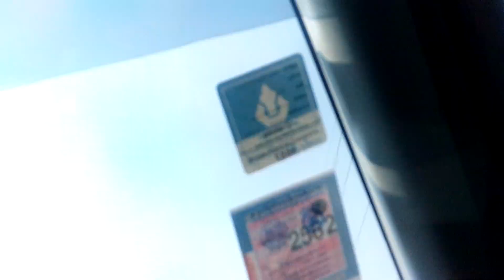สอนบนถนนใหญ่เจอด่านตำรวจเต็มๆ!!!NO ใบขับขี่ พึ่งออกถนนครั้งแรกก็เจอซะแล้ว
#‎สนใจเรียนจริงๆ โทร รับสอนถึงประตูบ้านครับ ทุกพื้นที่มหาสารคาม ร้อยเอ็ด กาฬสินธุ์ ติดตามผลงานทางยูทูปได้ เจ้าเดียวในประเทศไทย ที่สอนถึงบ้าน มอใหม่ มอเก่า ในเมือง โทรเลยครับ